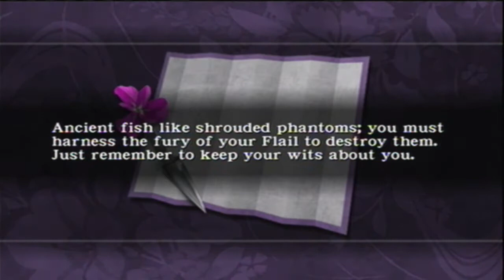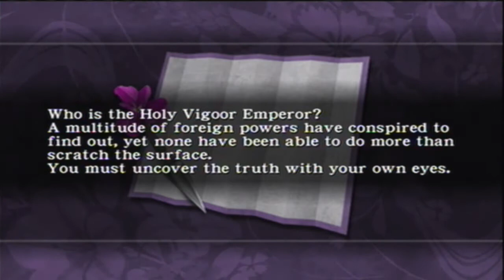Let's Play Ninja Gaiden Black Part 19 - Doku Returns...with Fish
THE BLACK SPIDER NINJA MOTIVATIONS BECOME REVEALED.  AND IT IS GLORIOUS.